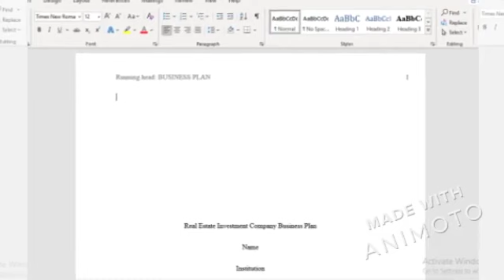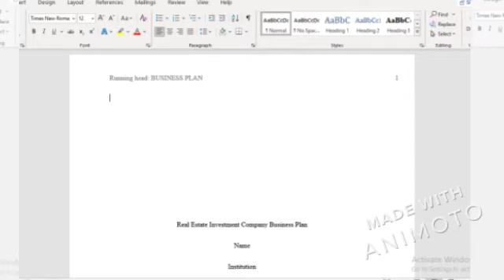Access Chapter 1 Hands On Exercise 2: Skyessay.com homework and assignments help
Hello, we have done these course completely for out students and clients, if you are looking for these courses or any other courses for any university like SFSU university, Strayer university , UMGC university , GWU university then please contact us on WhatsApp or WeChat ID
WeChat id skyessay512